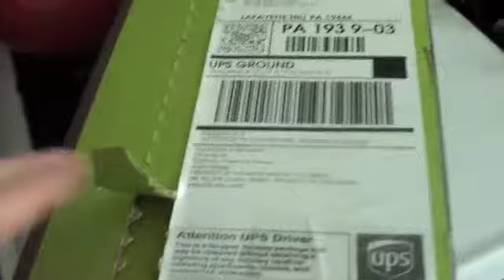Best Baby Bath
I found the coolest baby bath thingy at Target...